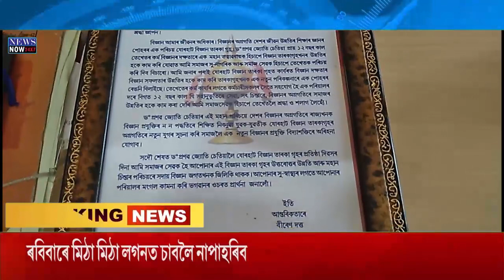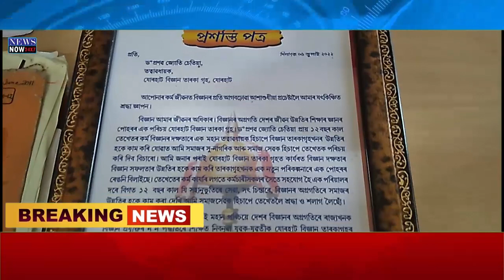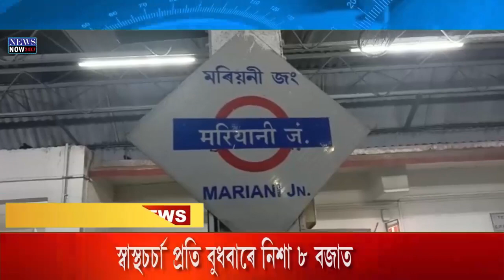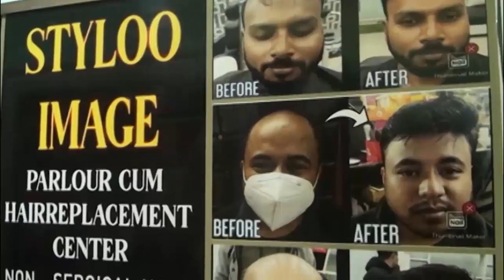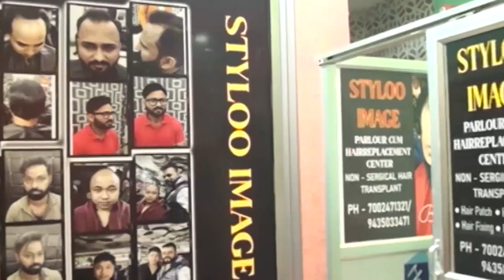7 July Assamese News